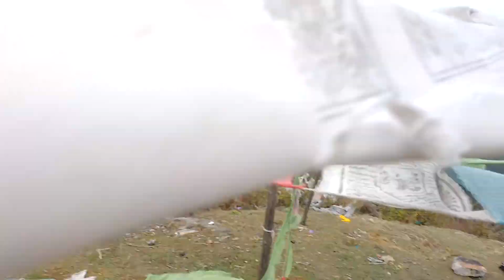Awesome video of mountain